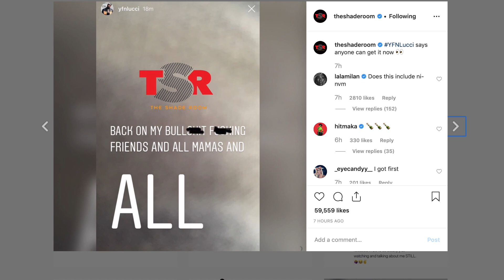Reginae Carter Ex boyfriend YFN Lucci is sending all women a message he wants mingle with everyone